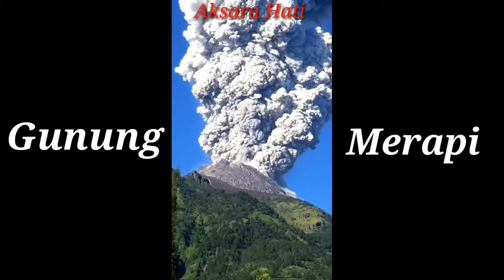Gunung Merapi Meletus Lagi 11 Mei 2018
Telah terjadi Letusan freatik/erubsi gunung berapi tadi pagi pukul 7.50